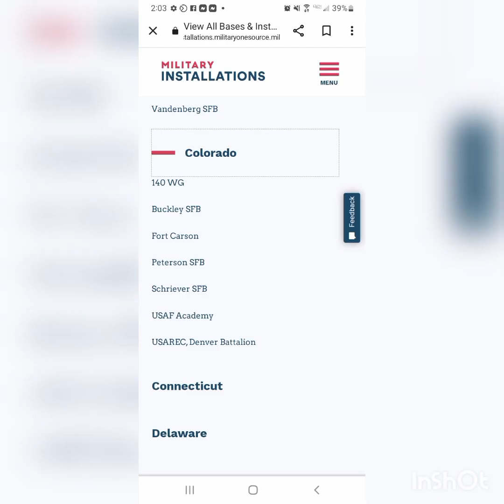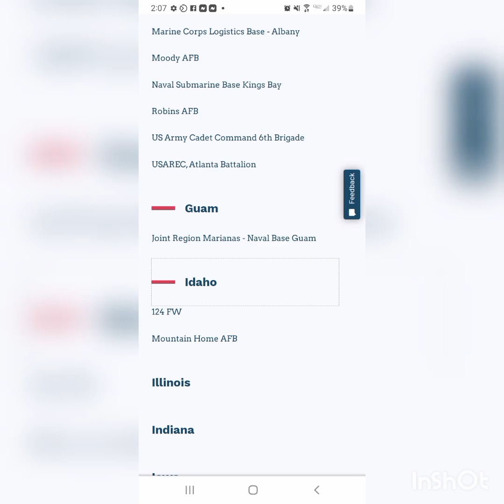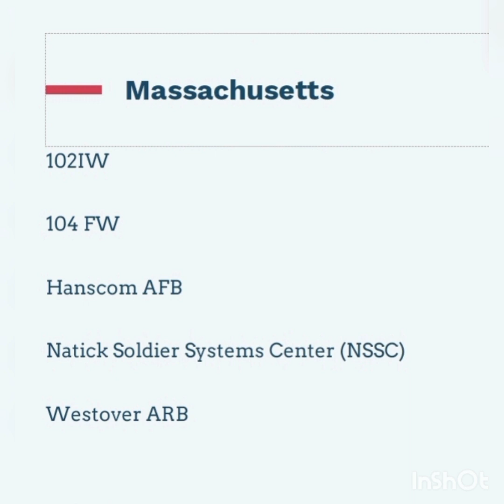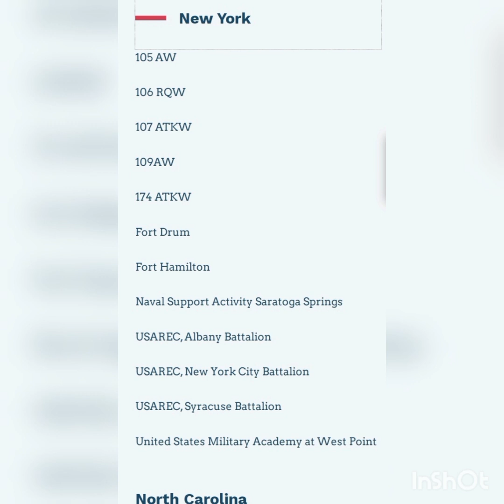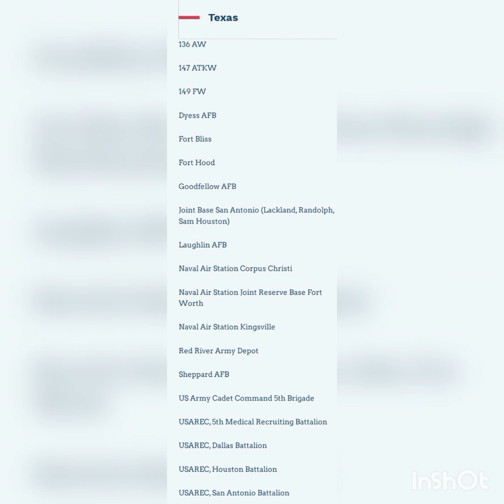a list of all american muscle groups. . love yall thanks for your service..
Special thanks, to all the men and wemen who has served in all branches of military ,police, national guard, coast guard ,boarder patrol.state patrol, fire fighters,and ems.   thanks for helping to help keep America safe .

Musician: LiQWYD